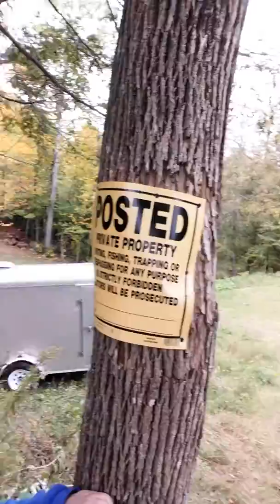RUNNING AWAY FROM THE LANDLORD!?!?